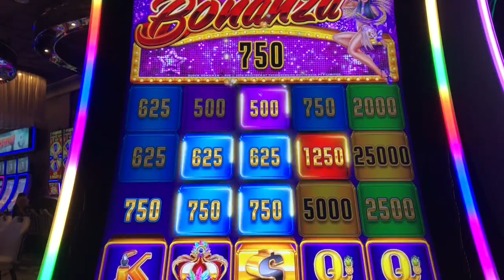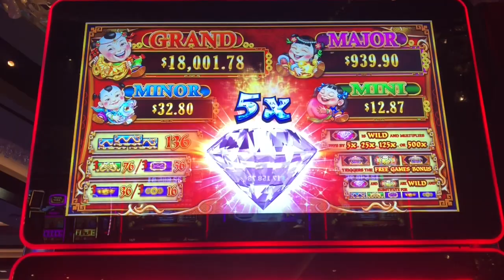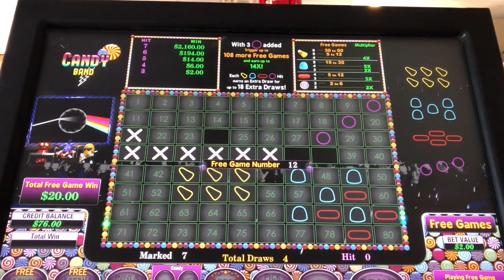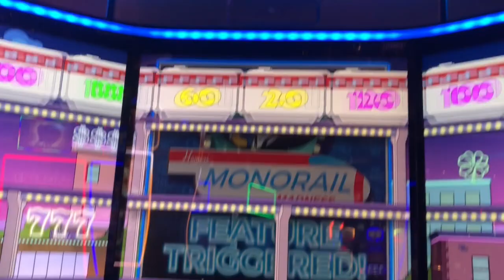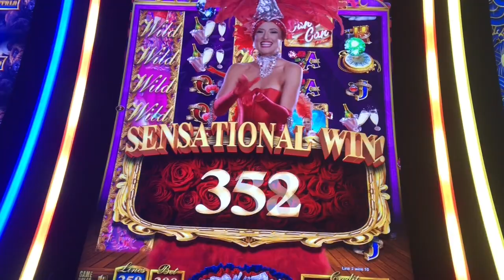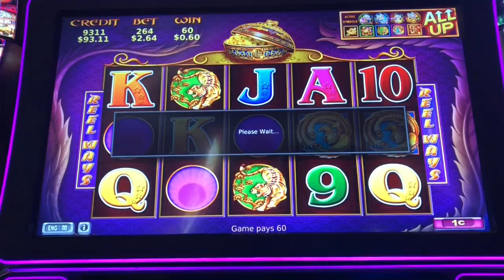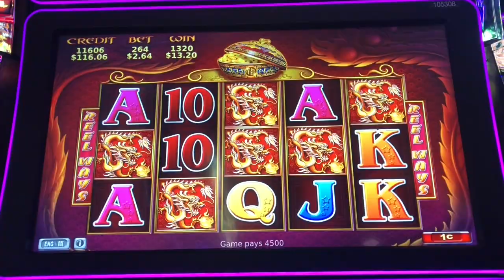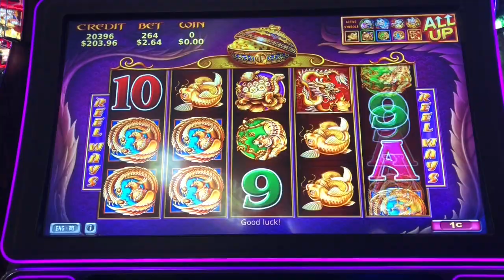GAMBLING WITH FREE MONEY IS THE BEST! LET'S PLAY 5 TREASURES SLOT MACHINE!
I've got $180 of free play courtesy of the Cosmopolitan Casino in Vegas!  I decided to play it all on the 5 Treasures Slot!  It's always my goal to convert 100% of my free play into cash!  Let's see if I can do that this week!

I spend a lot of time and money making these fun videos for you to watch!  You'll also be provided access to special benefits and previews!

The WinnersBank is something I bring to the casino every time I go!

Hey you!  Do you need a Cash Me Out shirt or other Neily777 swag?